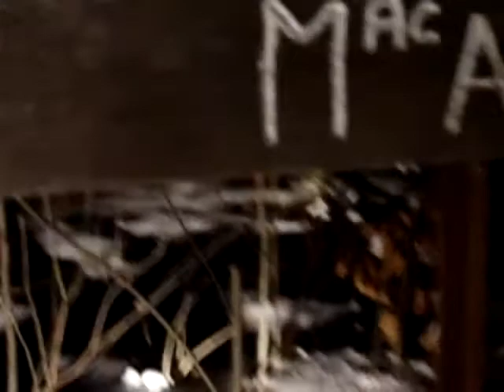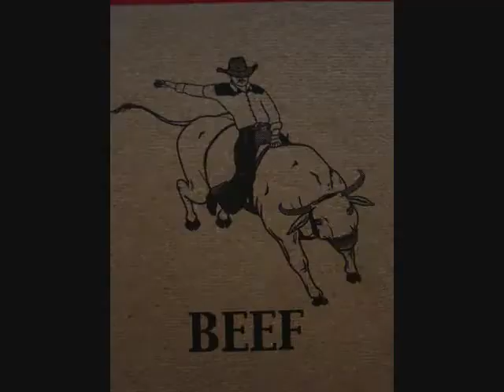SHAGGY TIME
shaggy time any time is a good time it's shaggy time